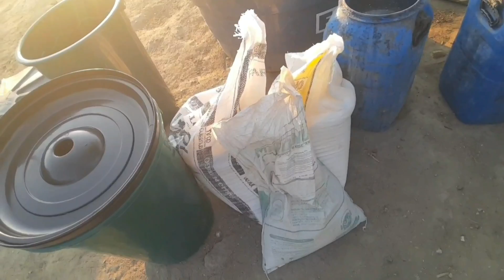como armazena ração como eu preparo as rações dos meus porcos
como armazena ração pra seus animais
como preparar ração para seus porca

ração de lactação

50 kilos de farelo de milho
25 kilos de farelo de soja
19 kilos de farelo de trigo
4 kilos de núcleo de lactação
2 kilos de açúcar

ração de crescimento

55 kilos de farelo de milho
30 kilos de farelo de soja
9 kilos de farelo de trigo
4 kilos de núcleo de crescimento
2 kilos de açúcar